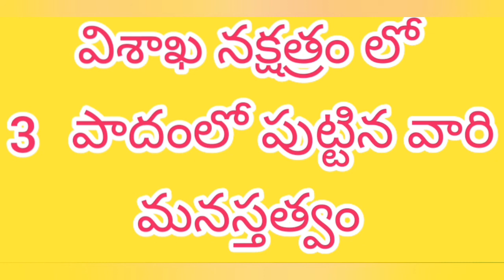విశాఖ నక్షత్రం లో 3 పాదంలో పుట్టిన వారి మనస్తత్వం